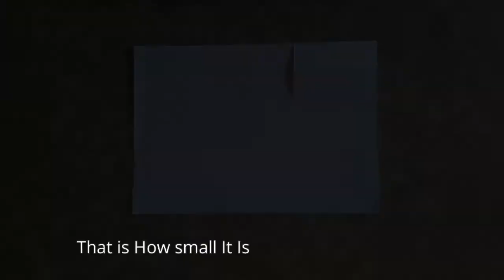How to Make the World's Smallest Paper Plane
How to make the one of the world's
smallest paper planes.
This is super easy so keep watching.
 I used an A4 paper.
Plane was about the size of my finger

If you like this vide visit this link

1